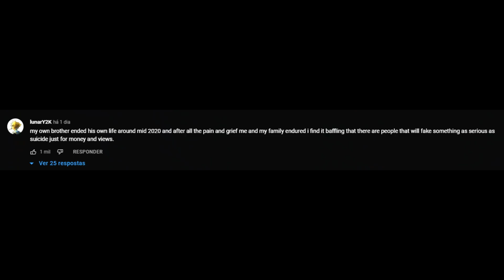o youtuber mais desgraçado da internet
não creio...